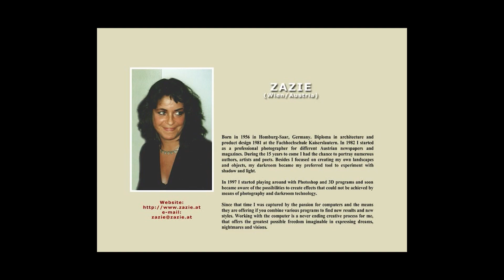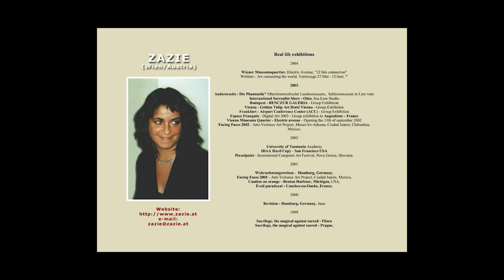Artist: Evi Moechel (Zazie) (Wien/Austria). International Virtual Exhibition of Digital Fine Art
Artist: Evi Moechel (Zazie)  (Wien/Austria)

A MŰVÉSZET ÖSSZEKÖT A VILÁGGAL
 ART CONNECTING the WORLD
International Virtual Exhibition of Digital Fine Art, Budapest 2004
In frame of the Bridge festival in Budapest: Festival of Contemporary Artists and Arts
in the TUNNEL (ALAGÚT) - continuation of the Chain Bridge
"Webism - art connecting the world" ¬ with this title was held an international virtual exhibition of fine art on 19 June 2004, in the Tunnel. Webism is an international movement of art, its members are professional artists adapting, by creating their pictures, also the possibilities offered through the computer besides the traditional methods. The computer technology has eliminated not only the limits of the process of creating, but also the limitations of the communication between creators and between creators and spectators.
Visitors had the chance to view together 300 artworks of 22 artists from 10 countries, all set into a unique 1 hour 45 minutes DVD compilation (featured independently in this gazette), looped perpetually through 12 hours on six(6) plasma televisions ~ plus one giant screen after dark. The curator and the composer of the DVD presented in the Tunnel was one of the artists: Tibor Kovács-egri. The exhibition was realized on the request of the festival organizer firm: Art-Mobil Ltd.
Exhibiting artists from the following countries:
France: Christian Couette, Bernard Dumaine
Germany: Ingrid Kamerbeek, Christiane Schimmel, Norbert Strippel
Netherlands: Hollandia: Willem den Broeder
Austria: Uly Paya, Zazie
Liechtenstein: Vlado
Hungary: István Horkay, Eszter Kneisz, Tibor Kovács-egri
Russia: Afanassy Pud
Australia: Nita Jawary, Parys St. Martin
India: Shankar Barua
USA: Craig Blair, Ursula Freer, Darin Ingalls, Pygoya, Sylvie Robert,
Hans-Georg Turstig
Concept, Coordination & DVD-creation: Tibor Kovacs-egri

Június 19-én a Hídünnep 2004. keretében a Roosevelt teret és környékét a kortárs művészet veszi birtokba.
A kortárs képzőművészet rajongóinak az Alagút tartogat meglepetéseket a “Művészet, ami összeköt a világgal” című, nemzetközi virtuális képzőművészeti kiállítással.
Egy nemzetközi művészeti mozgalom, tagjai olyan hivatásos képzőművészek, akik a képalkotás hagyományos technikai eszközeit kibővítették a számítógép nyújtotta lehetőségekkel. A számítógépes technika nemcsak az alkotófolyamat, hanem a közlés, illetve a kölcsönös és a többoldalú kommunikáció korlátait is felszámolta.
A látogatók 10 ország 22 képzőművészének mintegy 300 alkotását folyamatosan tekinthetik meg az Alagútban elhelyezett plazma tévéken. A kiállítás kurátora és a vetítésre kerülő DVD készítője Kovács-egri Tibor grafikusművész.
Kiállító művészek:
Franciaország: Christian Couette, Bernard Dumaine
Németország: Ingrid Kamerbeek, Christiane Schimmel, Norbert Strippel
Hollandia: Willem den Broeder
Ausztria: Uly Paya, Zazie
Liechtenstein: Vlado
Magyarország: Horkay István, Kneisz Eszter, Kovács-egri Tibor
Oroszország: Afanassy Pud
Ausztrália: Nita Jawary, Parys St. Martin
India: Shankar Barua
USA: Craig Blair, Ursula Freer, Darin Ingalls, Pygoya, Sylvie Robert, Hans-Georg Turstig